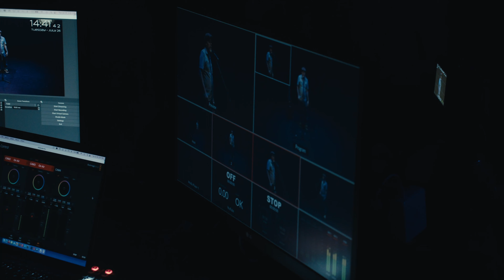The 2022 Saskatoon Fringe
Filmed & edited by Bokeh Media.